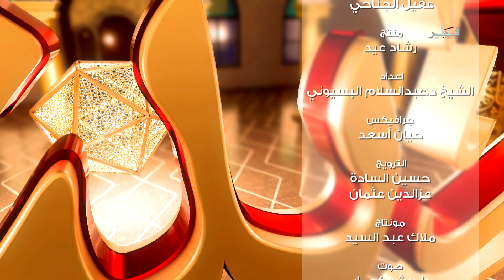ديننا الموسم 1 - الحلقة 29 - مقام الإيثار